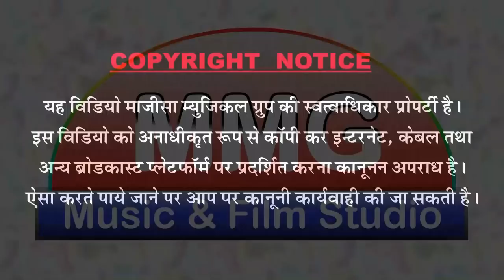सैकडो वर्षो पुराना देसी भजन एक बार फिर से, नीता नायक की आवाज मे, सुनके मजा आ गया 2017 Latest bhajan